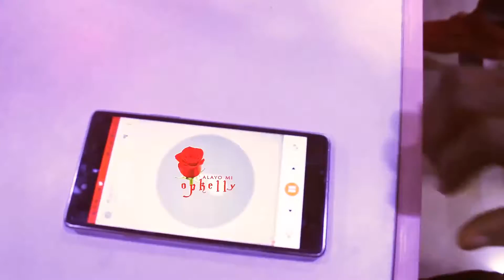Op-kelly Alayomi video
Love like magic. Its the best feelings ever.